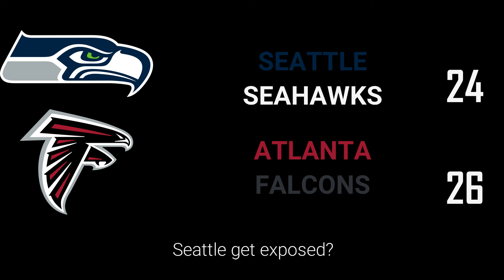NFL 2024 WEEK 7 PREDICTIONS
Cruised unlike my Cardinals